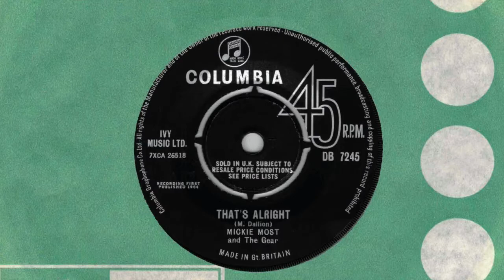Mickie Most and The Gear - That's Alright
Columbia Records, DB 7245
1964